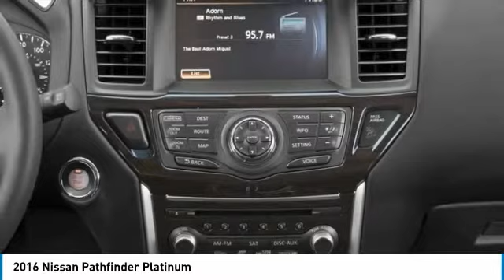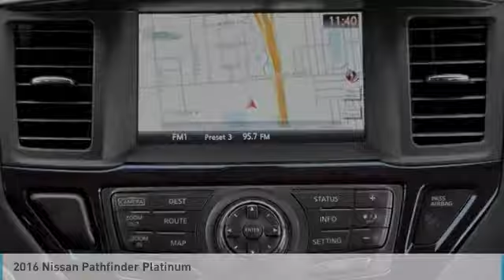2016 Nissan Pathfinder Inver Grove Heights,St Paul,Minneapolis PB18265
2016 Nissan Pathfinder Platinum

Don't miss this 2016 Nissan Pathfinder. It's equipped with great features. You'll want to take this sport utility home. Make a great choice today.